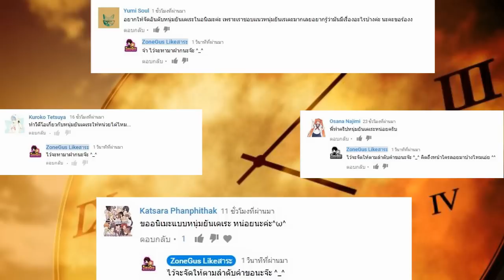10 อันดับหนุ่มยันเดเระ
ฝากติดตามแชลแนลใหม่ด้วยนะคะ
ติดตามคลิปอื่นๆในช่องคลิกลิงค์นี้เลยจ้า
10 อันดับหนุ่มยันเดเระ/ Top 10 Male Yandere Characters
10.Clear เคลียร์  from DRAMAtical Murder
9.Saruhiko Fushimi ฟูชิมิ  ซารุฮิโกะ  from K Project
8.Accelerator แอ็คเซลเลราเธอร์  แอ็คเซ่ from to aru majutsu no index อินเดกซ์ คัมภีร์คาถาต้องห้าม
7.Griffith กรีฟีช from Berserk   เบอร์เซิร์ก นักรบวิปลาส
6.Alois Trancy อลัว ทรานซี่  จากเรื่อง  Kuroshitsuji II (Black Butler) พ่อบ้านปีศาจ
5.Seijuro Akashi  อาคาชิ เซย์จูโร่   from Kuroko’s Basketball  คุโรโกะ บาสเก็ต   นายจืดพลิกสังเวียนบาส
4.Keisuke เคสุเกะ  from Togainu no Chi
3.Sakamaki Ayato ซาคามากิ อายาโตะ from Diabolik Lovers รักซาดิสต์ของเหล่าแวมไพร์
2.Toma โทมะ  from Amnesia
1.Shuu Tsukiyama  สึกิยามะ ชู from Tokyo Ghoul  โตเกียวกูล ปอบโตเกียว